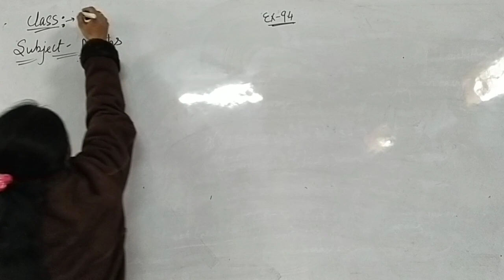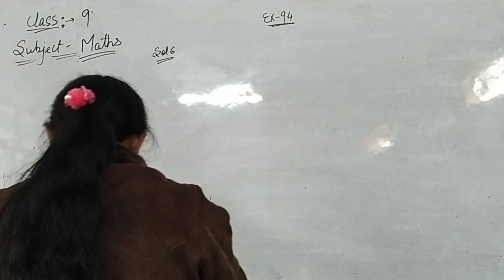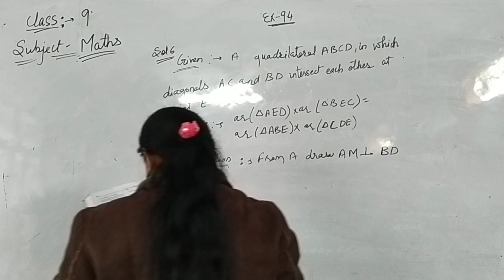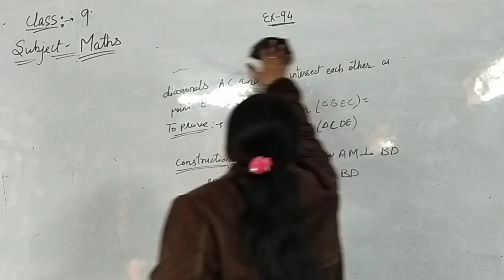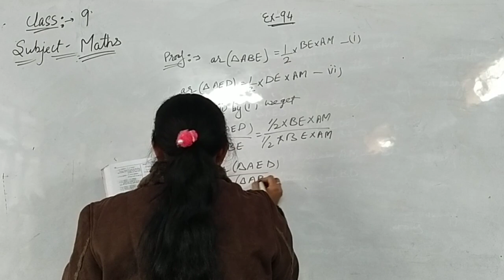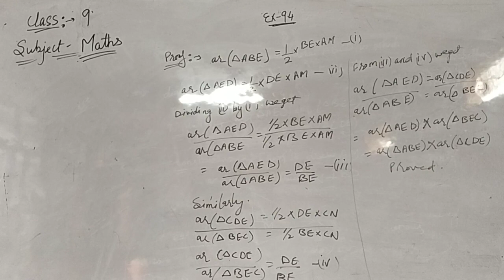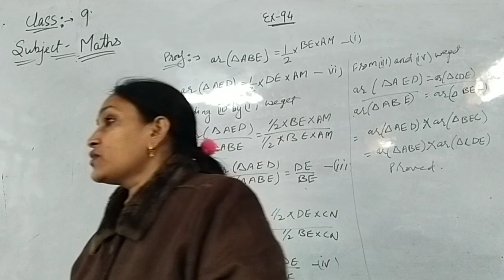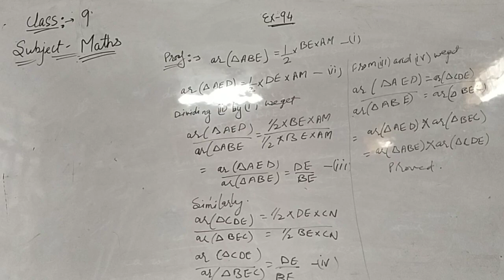9th ch 9 Area of parallelogram and triangles ex 9 4 maths